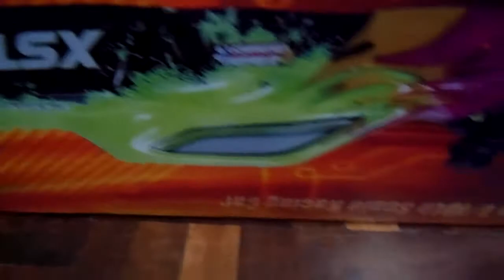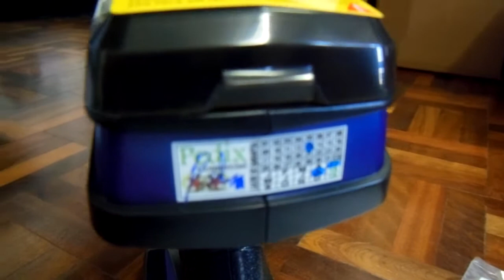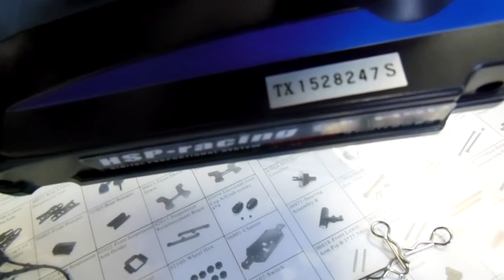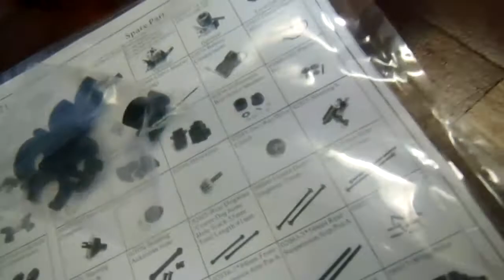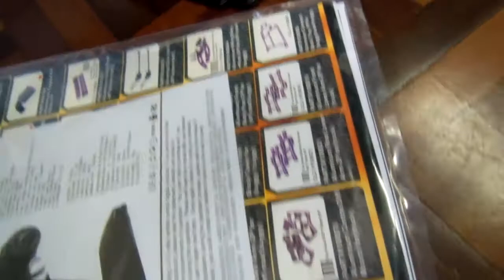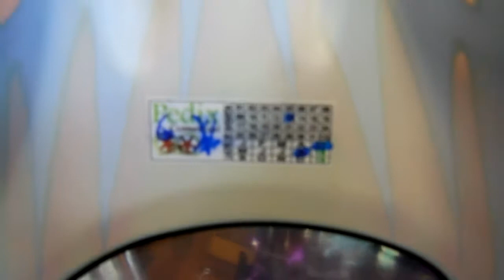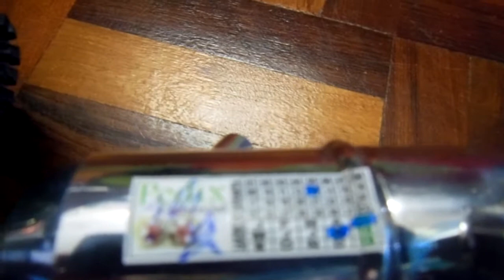Automodelo HSP 1/10 Buggy Vertex 18 Nitro 4x4 - dest Praia Grande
Pedido 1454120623 fechado pelo Alexandro, de Praia Grande-SP, que visitou o nosso anúncio de venda e concluiu a compra do produto: Automodelo Hsp 1/10 Offroad 4x4 Motor 18 Nitro 2 Marchas RTR com motor Vertex 18, escapamento cromado, torres e chassis metálicos, lindas rodas cromadas com detalhes em prata e dourado, amortecedores hidráulicos a base de óleo, tração 4x4, câmbio de 2 velocidades, pneus Offroad, sistema de rádio e controle remoto 2.4 Ghz que não pega interferências, totalmente rolamentado, com suspensão ajustável, novo, completo, original, montado, verificado, lacrado e pronto para rodar, faltando para o cliente comprar somente o combustível Nitro e as pilhas para o controle remoto e para o receptor do automodelo, bem como fazer o necessário processo de amaciamento do motor que fica por conta do comprador conforme as instruções passadas por email.

Automodelos
Aeromodelos
Drones
Barcos
Lanchas
Helicópteros